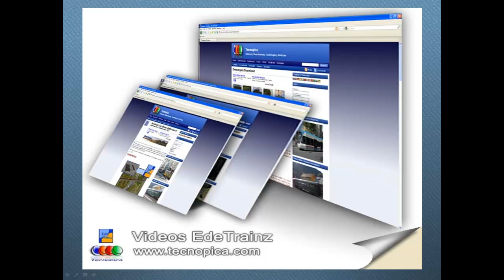Videos_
| Video by EdeTrainz | Vídeo sobre el viaje realizado a Roma Visita a la ciudad, museo, estación, imágenes del tranvía. ITALIA